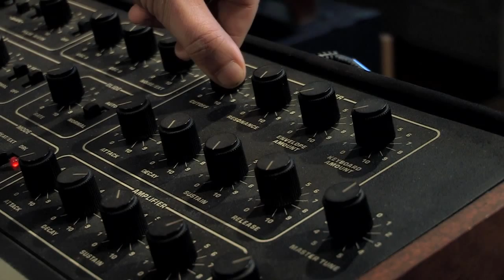KORG KingKORG : Filtre P5 vs PROPHET 5 / Pro One par Olivier Briand (La Boite Noire)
Essai comparatif du Filtre P5 du synthétiseur KORG KingKorg avec le Pro One, par Olivier Briand.